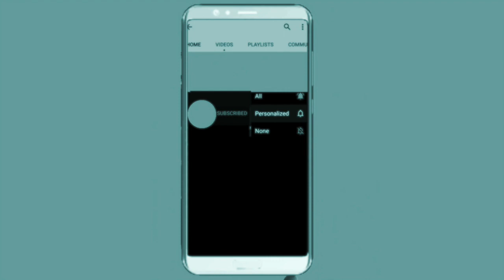How to Represent Root 2 & Root 3 on Number Line?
How to Represent Root 6 and Root 7 on Number Line?
pl correct : In this video ignore root 3 pl consider root 6 instead of root 3